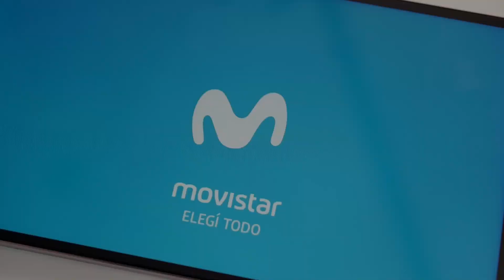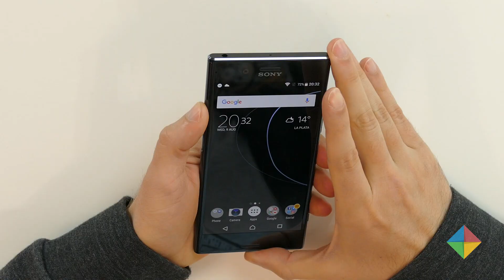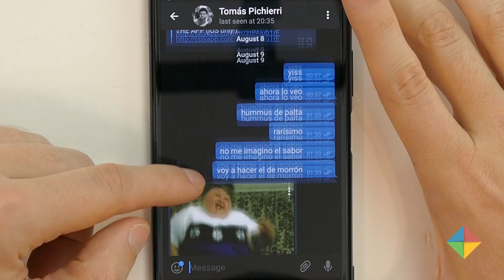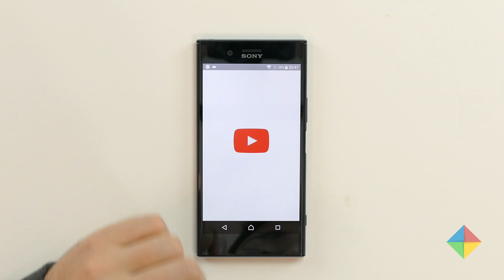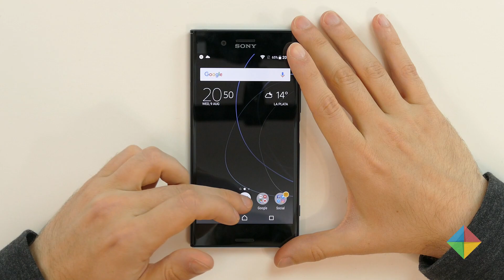Review XZ Premium | ¿La vuelta de Sony?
XZ Premium en Amazon ➤